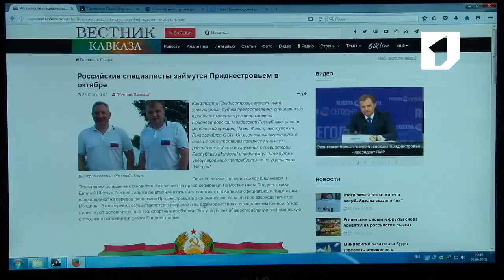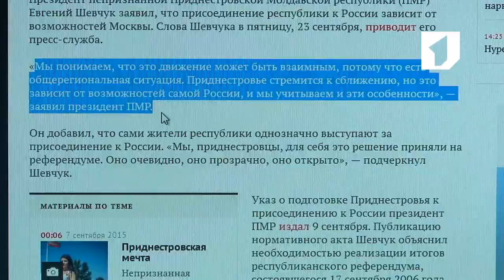Цитаты Президента Евгения Шевчука на пресс-конференции в Москве тиражируют СМИ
«Российские специалисты займутся Приднестровьем в октябре», «Глава Приднестровья рассказал о возможном присоединении республики к России». Выступление Президента Приднестровья Евгения Шевчука на пресс-конференции в Москве продолжают тиражироваться в зарубежных СМИ.